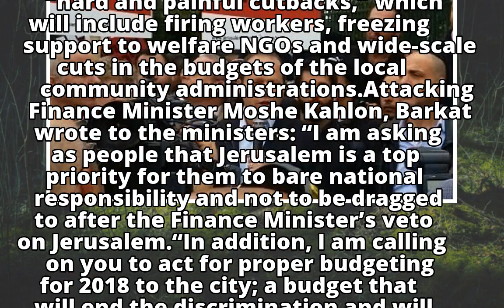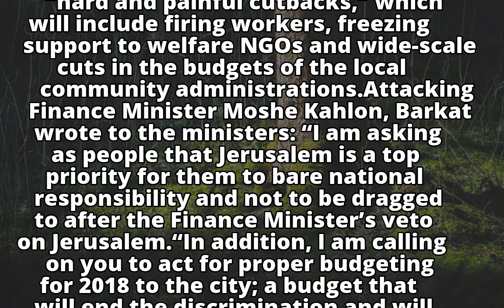Jerusalem Mayor to PM: Finance Ministry prevents municipality budget form